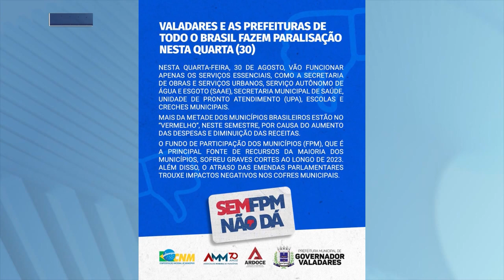Gov. Valadares: Amanhã, Prefeitura vai aderir à paralisação nacional dos municípios.